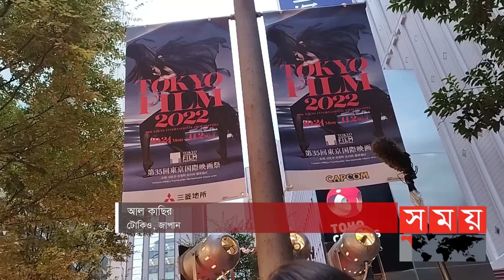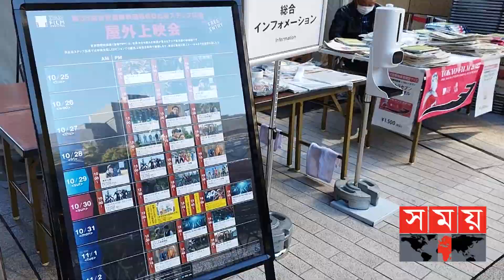পর্দা নামছে টোকিও চলচ্চিত্র উৎসবের | Tokyo Film Festival | Somoy TV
৩৫তম টোকিও আন্তর্জাতিক চলচ্চিত্র উৎসবের পর্দা নামছে। দশদিনব্যাপী উৎসবের সমাপনী দিন ছিলো বুধবার । জমকালো আয়োজনে উৎসব শুরু হয়েছিল ২৪ অক্টোবর। বিকেলে রেড কার্পেটের মাধ্যমে শুরু হয়েছিল আয়োজন।